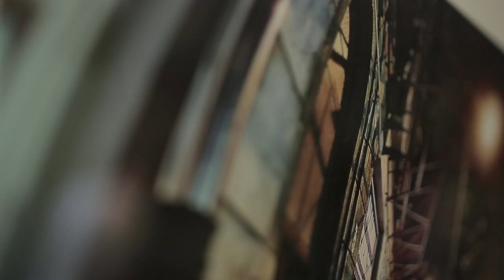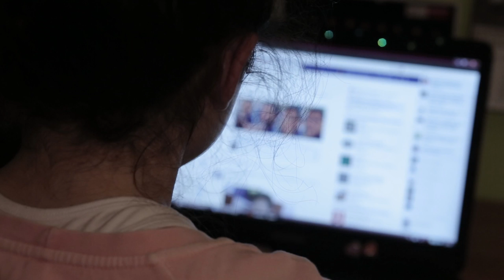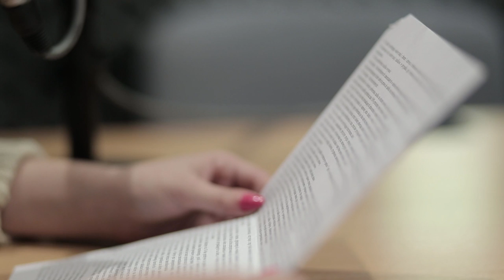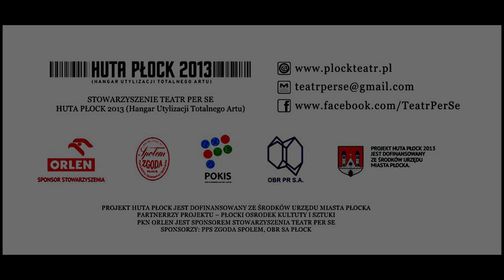OBYWATEL PŁOCK PER SE EPOS MŁODEGO APATRYDY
Premiera odbyła się w Płocku.
Miejsce: scena Off Off ul. 3 maja 18 -- piwnica niebieskiego budynku, sobota 8 lutego o godz. 20:00

Film powstał w ramach projektu HUTA PŁOCK 2013 (Hangar Utylizacji Totalnego Artu) zrealizowanego przez STOWARZYSZENIE TEATR PER SE

Pomysł i reżyseria: Mariusz Pogonowski
Kamera i montaż: Krzysztof Stańczak
Muzyka: Michał Majcher, Krzysztof Misiak, Jacek Sokołowski - muzyka twórców spektaklu Monitoring Transparentności Home Esteticus.
Współtwórcy filmu: Edyta Podolska, Agnieszka Drajkowska, Kamil Węclewski, Agnieszka Sadecka, Marcin Sieczkowski, Dawid Borowski, Krzysztof Stańczak, Małgorzata Zielińska.

PROJEKT HUTA PŁOCK JEST DOFINANSOWANY ZE ŚRODKÓW URZĘDU MIASTA PŁOCKA
PARTNERRZY PROJEKTU -- PŁOCKI OSRODEK KULTUTY I SZTUKI

Dziękujemy za pomoc w realizacji filmu:
Komunikacja Miejska w Płocku
Galeria Handlowa Mazowia
Dom Studencki "Wcześniak"